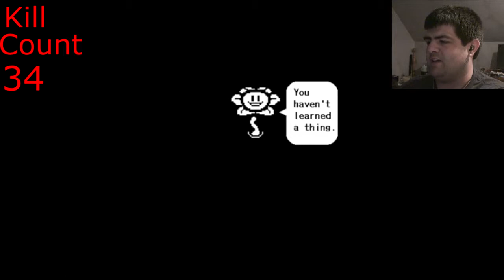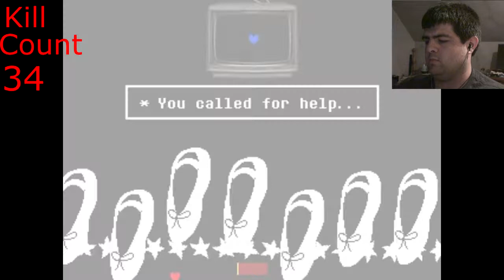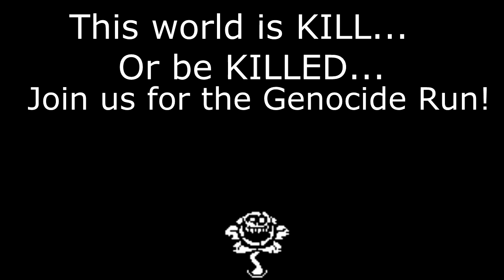*Scoff* Spare me... | Undertale Randomized Neutral Run FINALE!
We at least reach the end of our Neutral Run of Undertale. and now, on to Genocide mode.